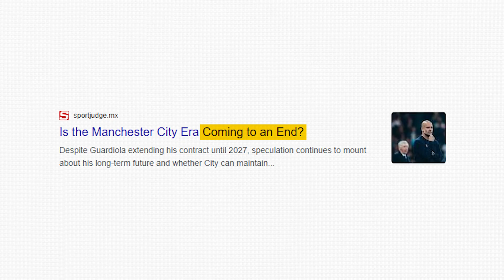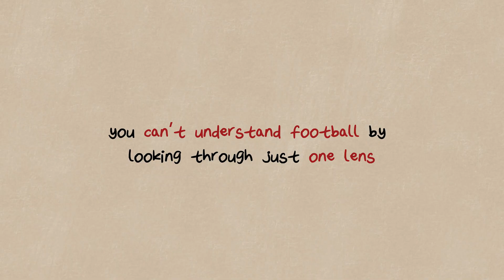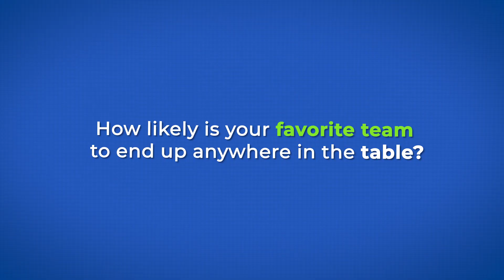Meet MOTSON: Bayesian Premier League Predictions, Updated Weekly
Premier League predictions without the rituals. Weekly probabilities, expected tables, and calibrated confidence—not vibes.

What’s MOTSON?
A Bayesian model that updates every week. It blends prior team strength, opponent difficulty, and home edge (no xG), then runs simulations to turn matches into clean H/D/A probabilities and a schedule-adjusted expected table.

What you’ll get each week
 • Top fixtures with home/draw/away %
 • Upset radar & form vs. schedule context
 • Title/top-4/relegation probabilities
 • “What changed—and why” in plain English

Threads: @cmurp002
GitHub: Chad-Murphy-data

Judgment. In motion.